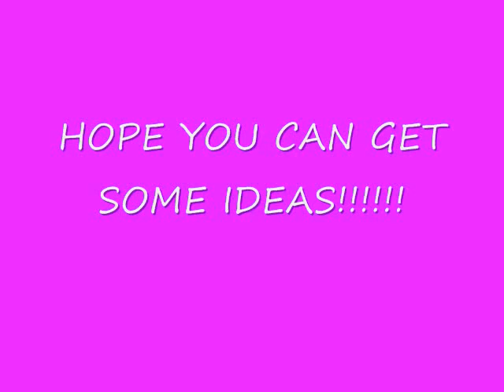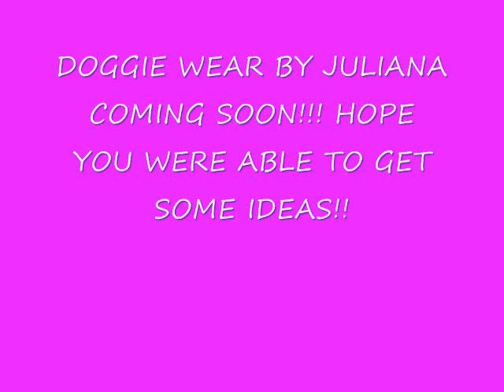LEARN HOW TO BRAIDS BY JULIANA.wmv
I HOPE YOU CAN GET SOME IDEAS ON YOUR NEXT HAIR DO! I ALSO BRAID MY OWN HAIR IN THE FIRST TWO PICS. IF YOU WOULD LIKE TO LEARN HOW TO DO YOUR OWN ZILLIONS LET ME KNOW I CAN MAKE A STEP BY STEP VIDEO JUST FOR YOU!!